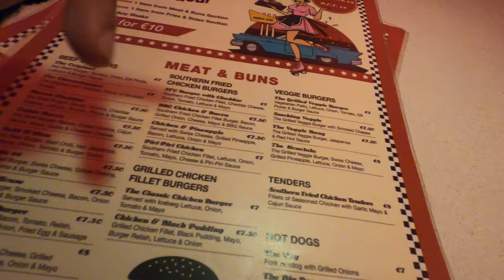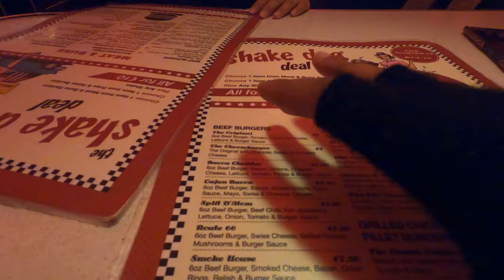Cheap Thrills in Ireland | Shake Dog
VLOG 94
If you have €10 euros and are thinking where to find a full filling food in Cork? Well here it is - Shake Dog is near South Main street gives you a burger, a side dish, and a milkshake for just €10. It is my to-go place from now, I found it budget-friendly and a good quantity for a single person.